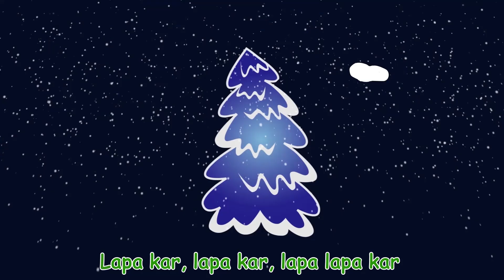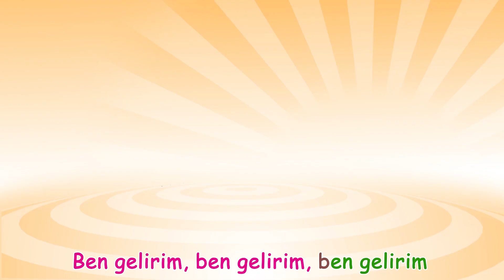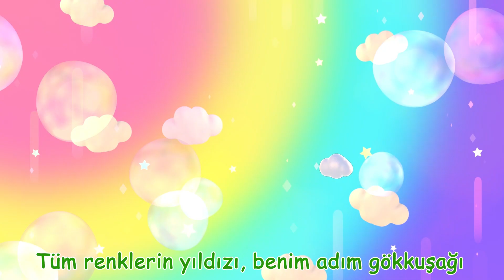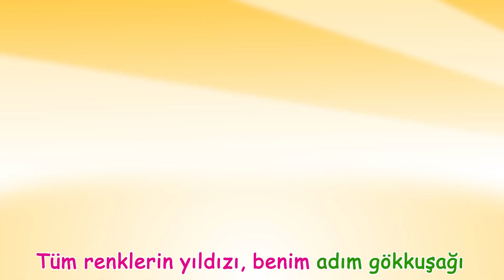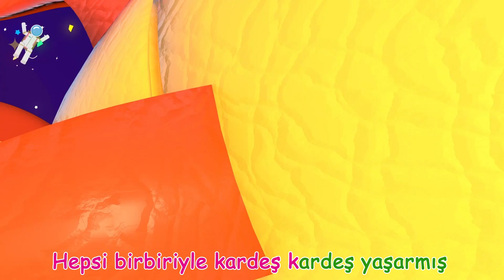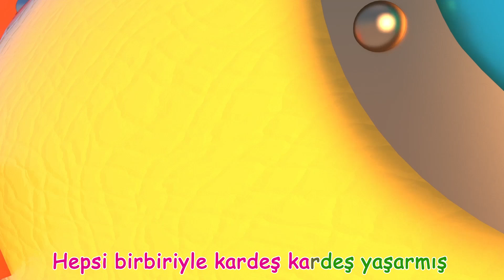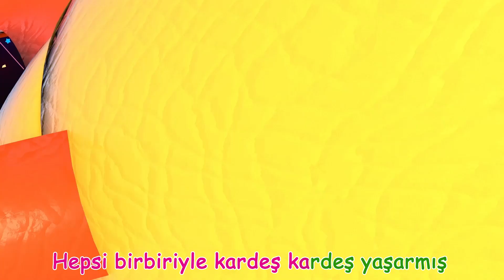Canım Pijamalarım | MiniBebe Yeni Çocuk Şarkıları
Uykum gelince koşar giyerim
Canım pijamalarım, sizi ben çok severim
Kışın pof pof pof yumuşacık sarıyor
Yazın püf püf püf beni serinletiyor

Renkli renkli dolabımda bütün gün beni bekler
Pijamayı giyince üşümüyor bebekler

Rüyalarımı sizinleyken görürüm
Yatağımda hep sizinleyken uyurum
Pijamalarım olmazsa ben kiminle uyurum
Pijamamı giyince ben huzurla uyurum

Videoyu beğendiyseniz Beğen (👍) tuşuna basabilirsiniz.

MiniBebe Hakkında:
MiniBebe animasyonu ve şarkıları, küçük çocukların günlük deneyimlerine odaklanan bir dünya yaratıyor. Okul öncesi çocukların harfleri, sayıları, hayvan seslerini, renkleri ve daha fazlasını öğrenmelerine yardımcı olmanın yanı sıra, ebeveynlere çocuklarını birlikte izlerken öğretme ve onlarla oynama fırsatı sunar.